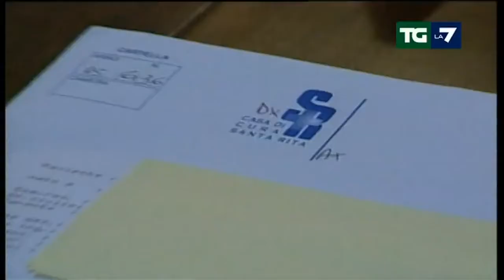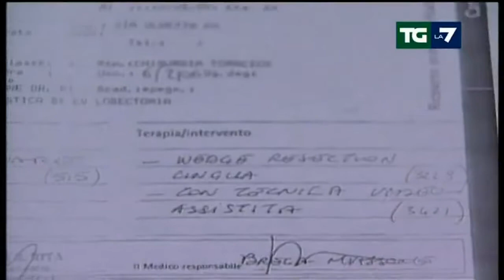Clinica degli orrori: ergastolo per chirurgo Brega Massone - 9 aprile 2014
Clinica S.Rita - Milano
Servizio del TGLa7 del 9 aprile 2014 ore 20:00

Condannato per omicidio volontario aggravato da crudeltà per la morte di 4 pazienti e le lesioni a oltre 40 persone.